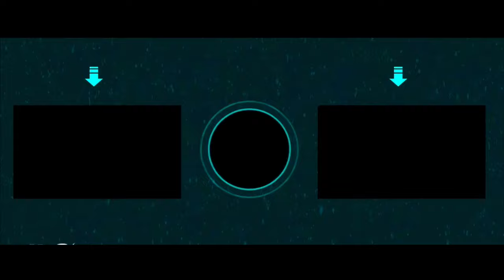Torchwood: Children of Earth - Trailer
A blockbuster, cinema trailer for Torchwood: Children of Earth, approaching its 17th anniversary

Thank you for all of the continued support! It really means a lot.

doctor who bbc,ncuti gatwa,Disney,eurovision,trailer,releasedate

Millie Gibson, Jinxx Monsoon, Neil Patrick Harris, Catherine Tate, Aneurin Barnard, Jemma Redgrave, David Tennant & Ncuti Gatwa in BBC Disney Doctor Who

Torchwood DoctorWho is a BBC show approaching Series 14 with Ncuti Gatwa and Millie Gibson with Jemma Redgrave, Yasmin Finney and Aneurin Barnard with Jinxx Monsoon, which is soon celebrating 60 Sixty years at the 60th anniversary special with David Tennant, Neil Patrick Harris and Catherine Tate, after the centenary special, announcing an announced releasedate this is a trailer starring davidtennant releasedate drwho airing on Disney Disney+ Plus I have made my content using trailer footage from eurovision